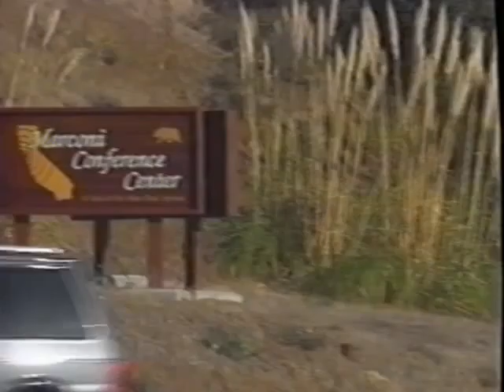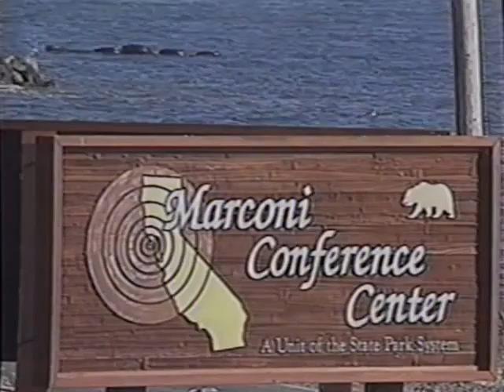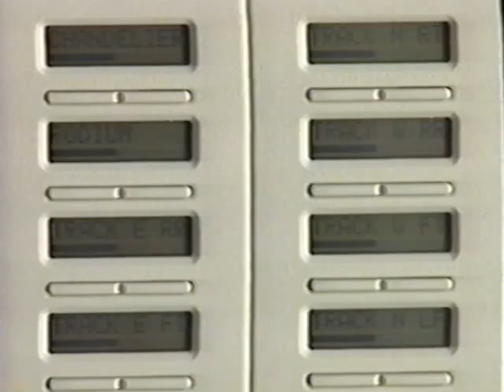Marconi Conference Center marketing film (March 1996)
Promotional film for the Marconi Conference Center in Marshall, California, that includes a brief history of the Marconi station.

Part of the Perham Collection of Early Electronics at History San Jose.  Copyright rests with original creator,  not History San Jose.